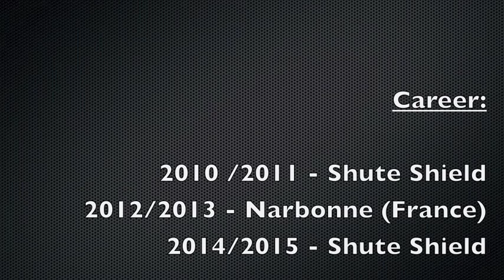De Wet Roos 2015 Highlights